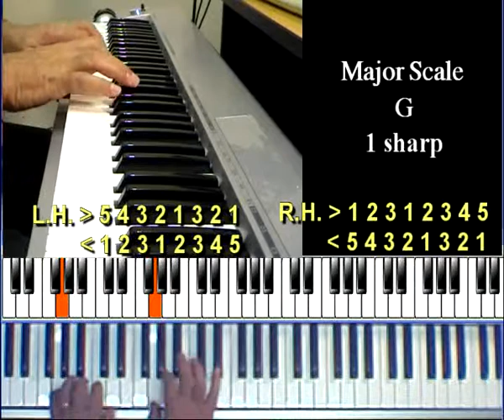Advanced G Major Scale